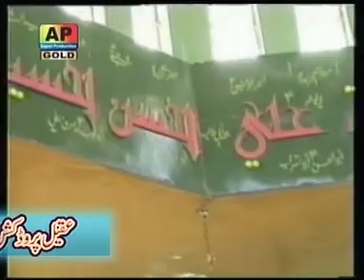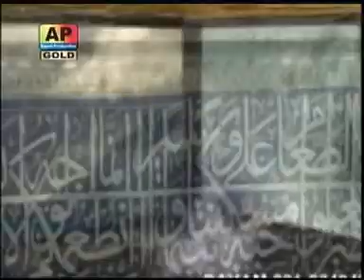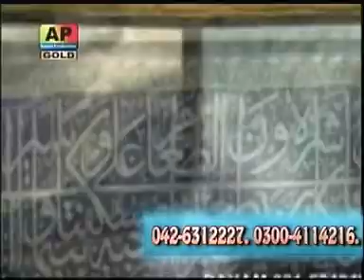YASRAB NO JAWNA HAI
Qasida Moula Ali a.s.